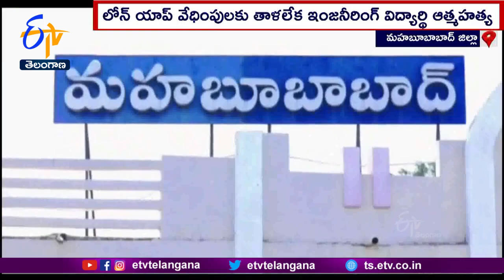లోన్ యాప్ వేధింపులకు విద్యార్థి బలి | Engg., Student Kills Self | Loan App Harassments | Nellikuduru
లోన్ యాప్ వేధింపులు తట్టుకోలేక మహబూబాబాద్ జిల్లా నెల్లికుదురు మండలంలో ఓ యువకుడు ఆత్మహత్య చేసుకున్నాడు.కొండెంగలగుట్ట తండాకు చెందిన బానోత్ ఆకాశ్  హైదరాబాద్ లోని నల్లమల్లారెడ్డి కళాశాలలో ఇంజినీరింగ్ మూడో సంవత్సరం చదువుతున్నాడు. కొద్ది నెలల క్రితం రుణ లోన్ యాప్ ద్వారా 30 వేల రూపాయలను అప్పుగా తీసుకున్నాడు. సమయానికి చెల్లించకపోవడంతో యాప్  నుంచి వేధింపులు పెరిగాయి. దీంతో విషయాన్ని తల్లిదండ్రులకు చెప్పగా పొదుపు సంఘం నుంచి నగదు రాగానే చెల్లింపులు చేద్దామని భరోసా ఇచ్చారు. ఈ క్రమంలోనే వేధింపులు మరింత ఎక్కువ కావడంతో మనస్థాపం చెందాడు. ఇంట్లో ఎవరూ లేని సమయంలో చీరతో ఉరి వేసుకొని ఆత్మహత్య చేసుకున్నట్లు నెల్లికుదురు ఎస్సై క్రాంతి కిరణ్  తెలిపారు. యువత డబ్బులు కోసం ఇలాంటి చెడు మార్గాల్లోకి వెళ్లకుండా జాగ్రత్త పడాలని హెచ్చరించారు..